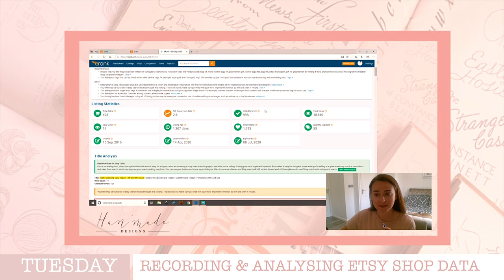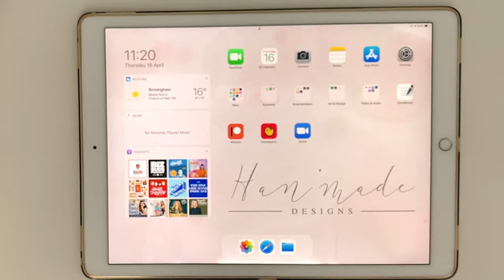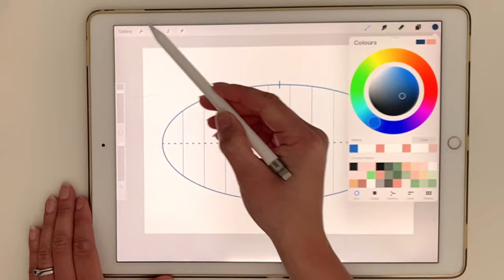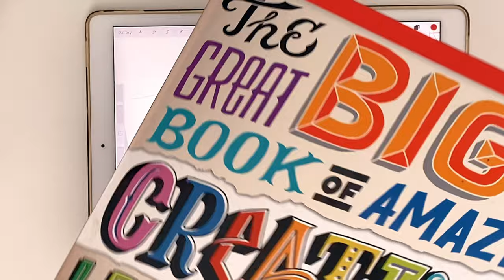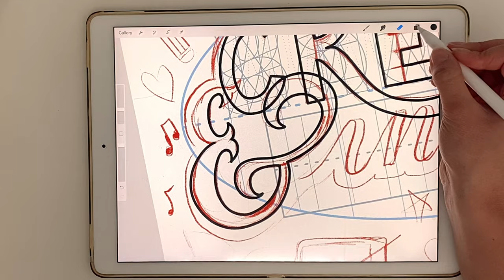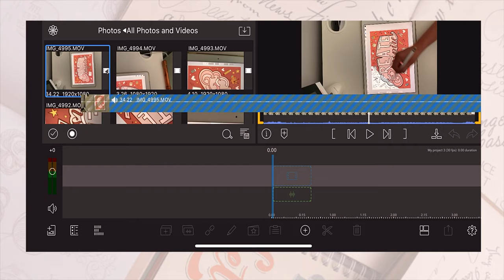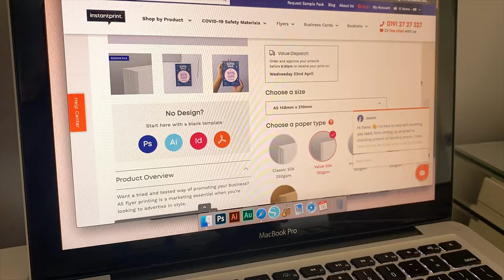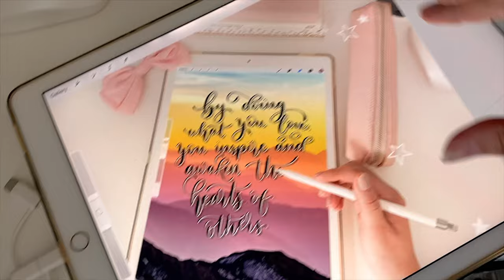Studio Vlog 18 - Creating Colouring Pages and Leaflet Design in Procreate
In this weeks video I am showing you how I made my free colouring page, and created the video for Instagram. Using Procreate I also create a simple leaflet design that to put with all Etsy Orders.

✦ Etsy Shop